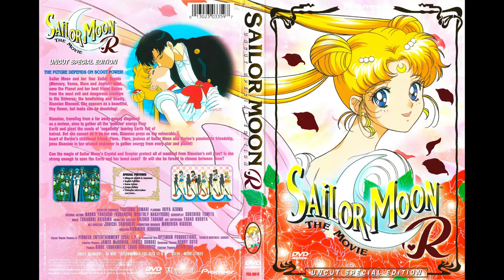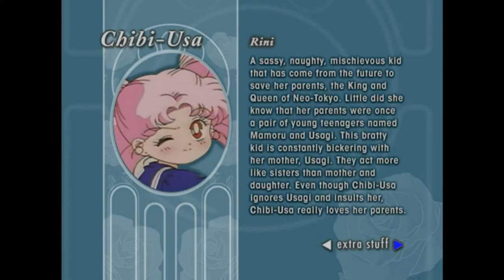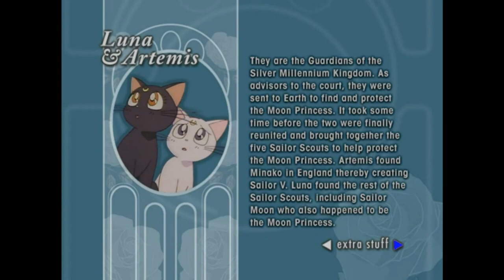Sailor Moon R The Movie DVD Menu (Pioneer)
Pioneer's release of Sailor Moon R the movie is uncut in both japanese and english. The english dub still uses the Dic names, (Usagi/Serena) but the original music score is present and no scenes are edited or cut out. Moon Revenge is kept intact in both dubs, but The Power Of Love (Song used in the edited VHS release) can be viewed as an extra. Extras also include transformations, attacks, and the edited VHS opening. (Could not include due to copyright)